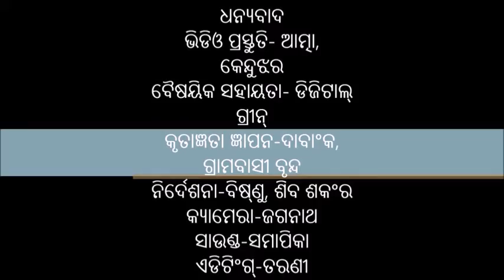ପରିପୃଷ୍ଟ ଖତ ପ୍ରସ୍ତୁତି